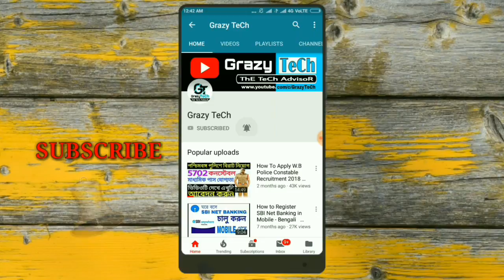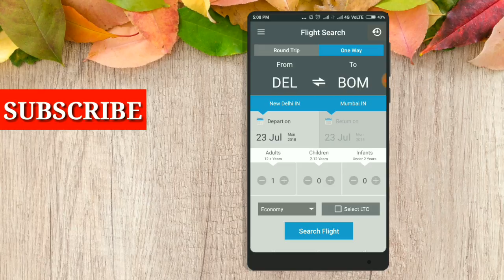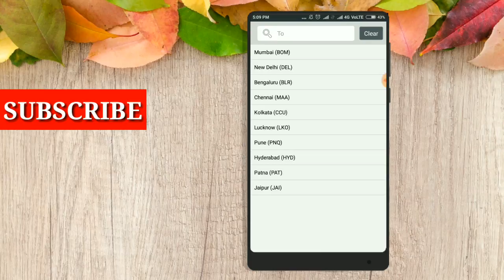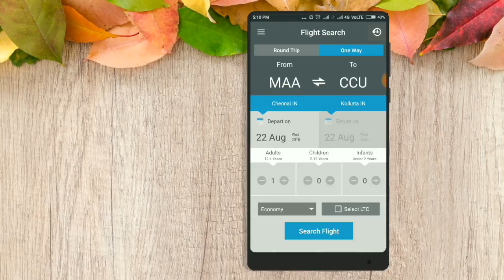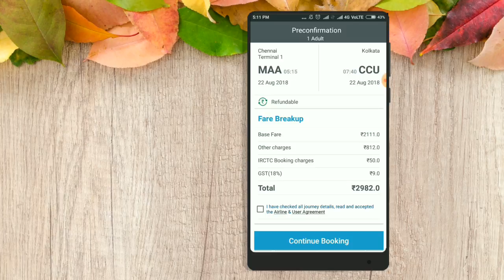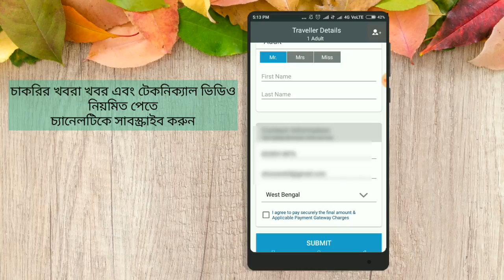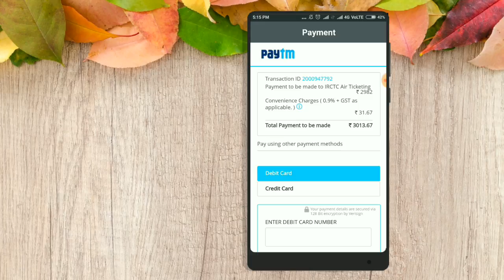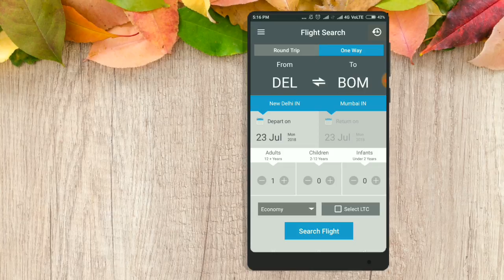How To Book Flight Ticket In Mobile Using IRCTC Air App-Bangla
In this video we are showing you how to book air or flight ticket within 5 minutes in very easy process using irctc air mobile app in bangla.all step by step process showing here easily.

Jiosaddam@76022
Grazy TeCh.